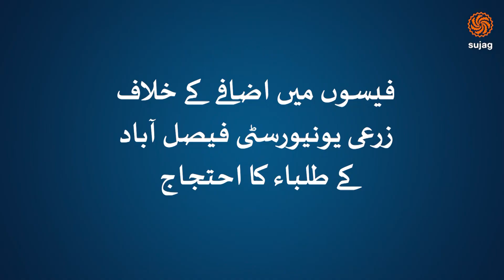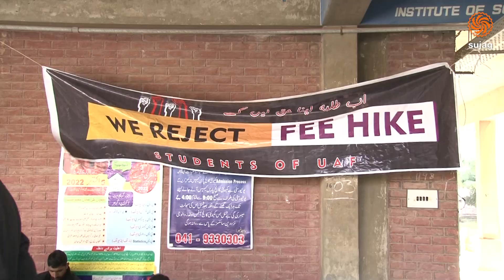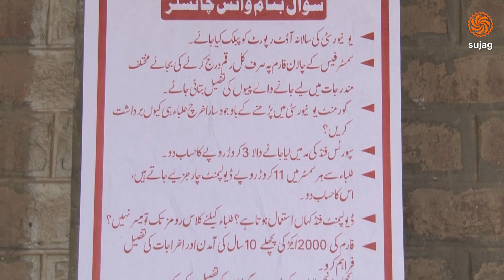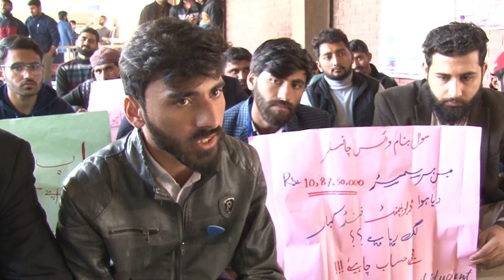Protest by students of Agriculture University Faisalabad against the increase in fees | Loksujag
Loksujag:
Loksujag is a multi-media digital platform based in nLondon,  UK. It is focused on issues and communities that have been marginalized in the mainstream discourse. Team Sujag works to play its part in building a world that respects diversity, natural and human and holds high democratic ideals of equality and justice.